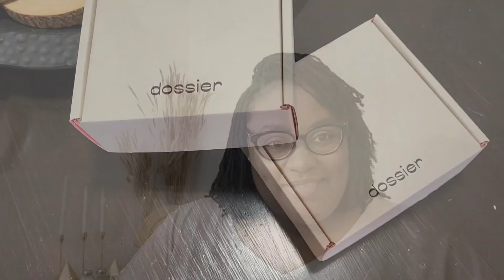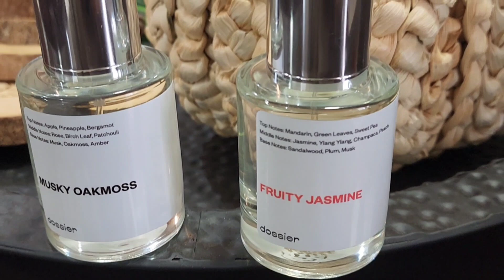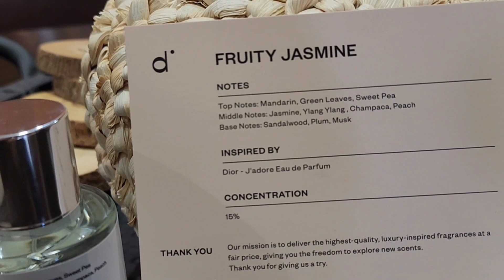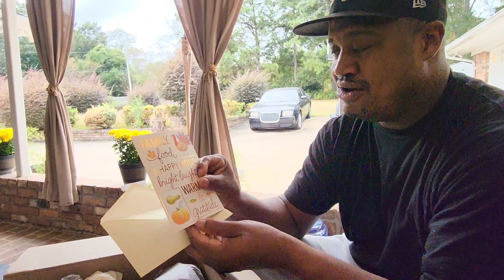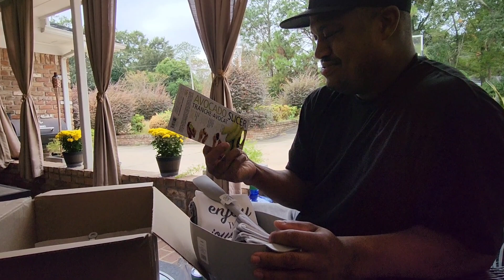We've Got Mail | New Fragrance, Custom Art & More | Life With The Allen's TV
Welcome Back Allen Fam!

Thanks for clicking on our video and rocking with us!

Shop Dossier

//Fetch Rewards Referal Link: Scan & Earn

//Amazon Storefront :

Mail Box 📬

The Allen's